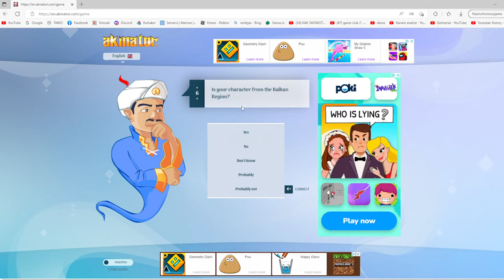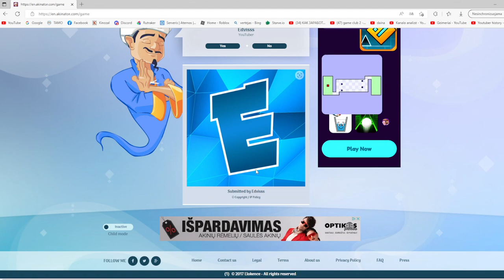Ar akitorius žino kas yra Edvisss